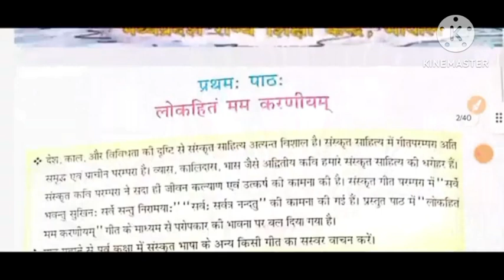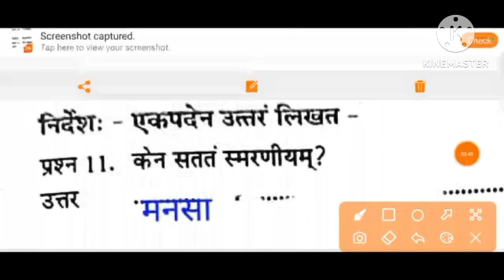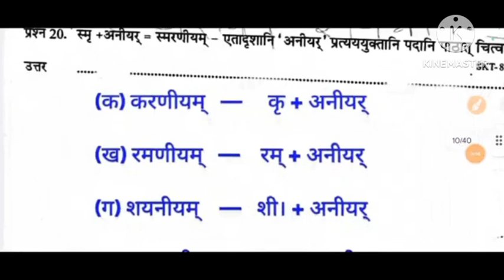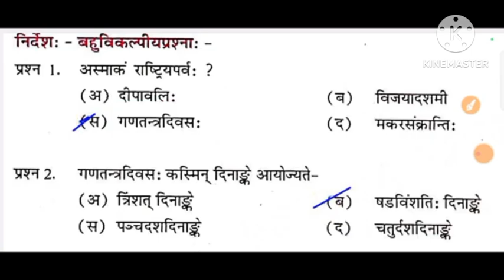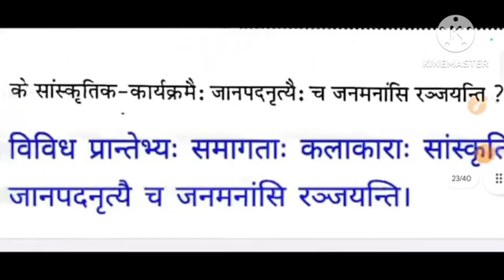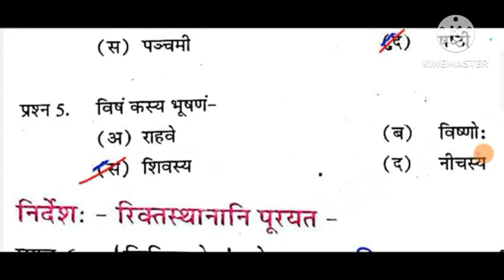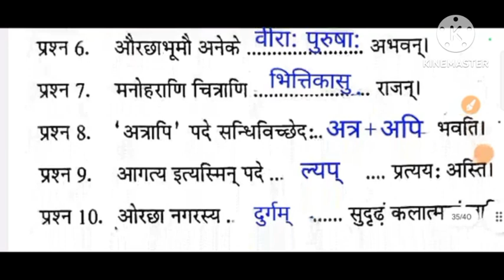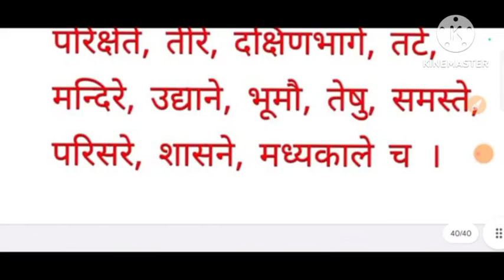एटग्रेड अभ्यास पुस्तिका कक्षा 8 विषय संस्कृत पाठ 1 से 5 तक संपूर्ण हल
एटग्रेड अभ्यास पुस्तिका कक्षा 8 विषय संस्कृत पाठ 1 से 5 तक संपूर्ण हल ||एटग्रेड अभ्यास पुस्तिका कक्षा 8 विषय संस्कृत पाठ 1 से 5 तक संपूर्ण हल ||एटग्रेड अभ्यास पुस्तिका कक्षा 8 विषय संस्कृत पाठ 1 से 5 तक संपूर्ण हल ||

Uniqe support
Jai Bhole study point
Desi education Academy
Welcome answer
JEET MIDDLE CLASSES
Ganit bale sir
Study With AJ
MP shiksha
A B institute